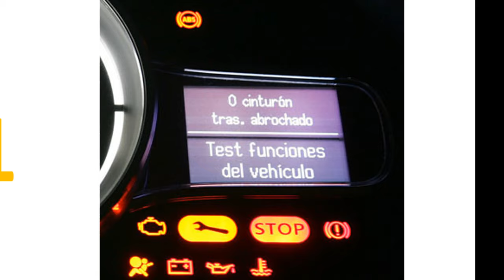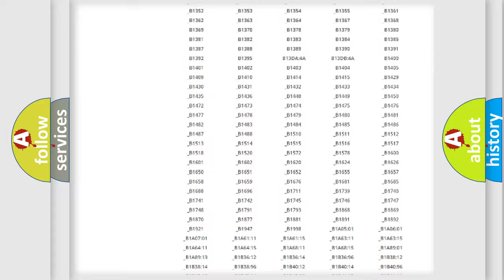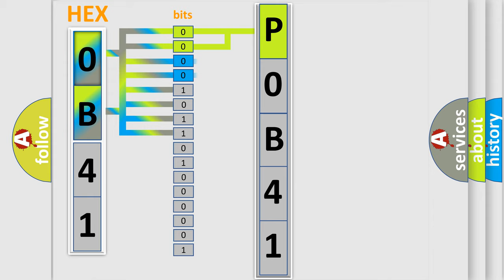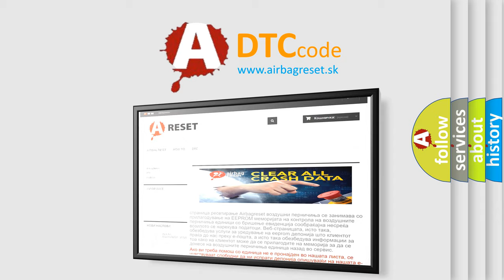DTC Saturn P0B41 Short Explanation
Contents:
0:21 Basic DTC analysis according to OBD2 protocol standard.
1:48 Insight into programming
2:58 A diagnostically understandable description of the Diagnostic Trouble Code
3:05 Basic error definition

Make:
Saturn
Code:
P0B41
Definition:
Yaw rate sensor in yaw rateorG sensor circuit assembly failure With ESC
Description:
Yaw rate sensor signal is out of range.Vehicle behavior and yaw rate signal is disagreed.
Cause:
Sensor